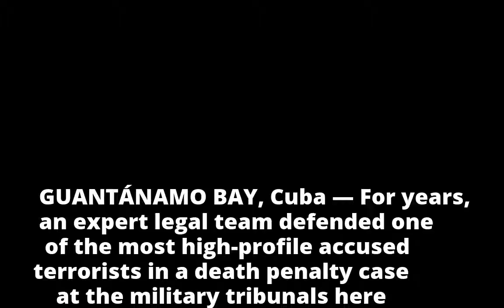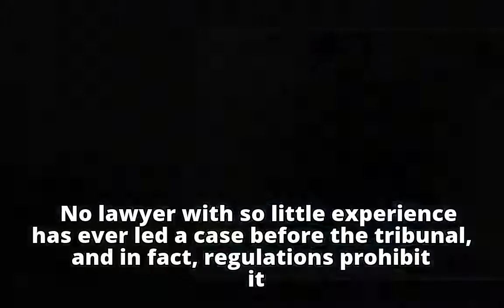Many Say He’s the Least Qualified Lawyer Ever to Lead a Guantánamo Case. He Agrees.